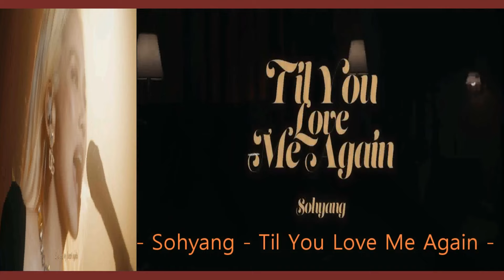소향Sohyang, 당신이 나를 다시 사랑할 때까지Til You Love Me Again (lyrics)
sohyang's song is wonderful,listen together,
- lyrics
I don't know how to love
I've not been loved enough
But now I'm standing here alone
Hello, are you there
I'm knocking at your door
Can't you see that I'll be here
forevermore
All night long I think of you
til the dawn
I wish and pray
you hold me in your heart
You're like a wall
I've never faced before
It's too hard to tear it down
for me
I'm ready to share
my all with you
Let me in,
then I will belong to you
will belong to me
Embrace my heart again
I'm waiting for your love
Though you'll never know
how much I hurt
But I don't care at all
I'll be standing here
til you love me again
Won't you love me back
Just give me one more chance
Won't you let me into you
Hello, here I am
No matter what you say,
I can't give up on you
I need you to know
til the dawn
You're like the heaven
I have seen in dreams
I dare to knock at your door,
my love
Just open it up to me
to share all my life,
til you love again
again
Embrace my love again
Though you'll never,
you'll never know
til you love me
again
좋아요,구독은 힘이 됩니다.